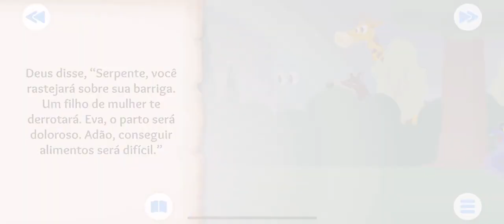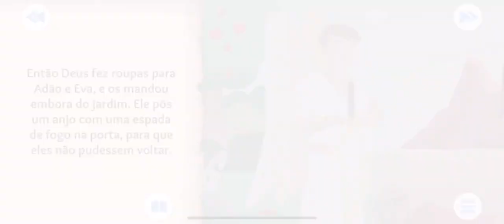A queda do primeiro Homem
Não Se esqueca de se increver e compartilhar e dar seu Like a Aquaponia de Porão
Faça você mesmo Overflow  aquários

Se você quer ver vídeos sobre codornas entre no meu canal

Agora se você quiser ver vídeos de como está a vida nos Estados Unidos vá para o meu canal @ricoferreiraUSA

Da uma força no meu canal e não se esqueça de deixar seu comentário onde quer que eu visite

*Visitando five and below in the U.S.A*